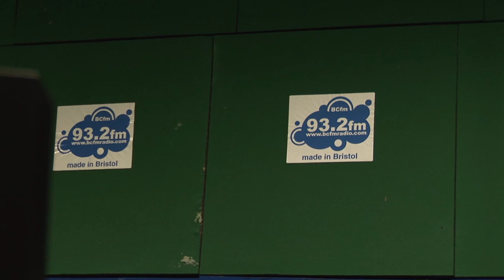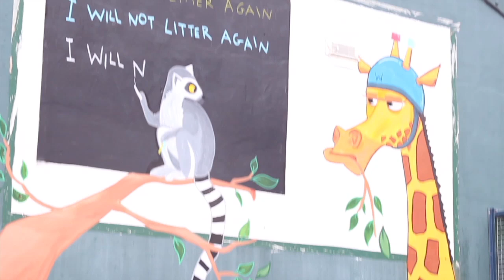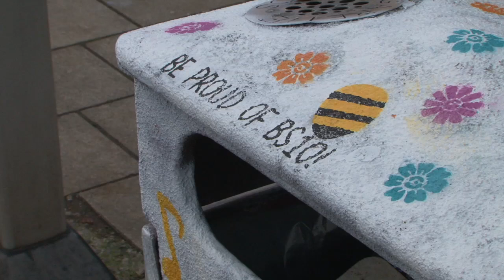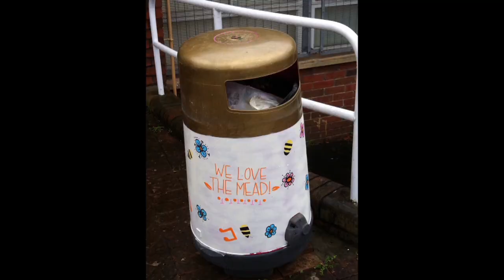Make Some Noise About Litter!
A Bristol 2015 arts project for Henbury, Brentry & Southmead.

The project: ‘Make Some Noise About Litter’ has seen artists working alongside local groups to get children thinking about what they throw away and how. As well as taking part in local festivals and events, PAPER Arts ran a summer school at The Ranch in Southmead, demonstrating how to provide a new artistic lease of life with upcycled materials. The artists also ran music workshops in 7 schools across the whole area using litter to make instruments. The music has been recorded and installed into 18 litter bins via movement sensors, rewarding those who use them with wonderful sounds created by local children.

The artists: PAPER Arts CIC is a thriving creative hub in Broadmead, helping young NEETS combine enterprising skills with existing artistic talents. PAPER offers a varied range of services and training opportunities aimed at supporting development through the arts.

• Delivered 18 workshops
• Worked in 7 schools
• Engaged 400 local children and 200 residents

Part of the Bristol 2015 Neighbourhood Arts Programme. The projects were managed by Emma Williams & Marietta Kirkbride from Bristol 2015. Films by Tom Stubbs from Biggerhouse Films, Conor McCormack from Ideal Eye with assistance from Abhiram Nandakumar.